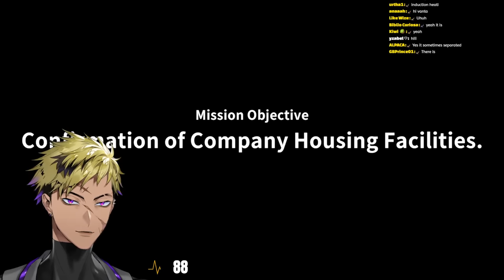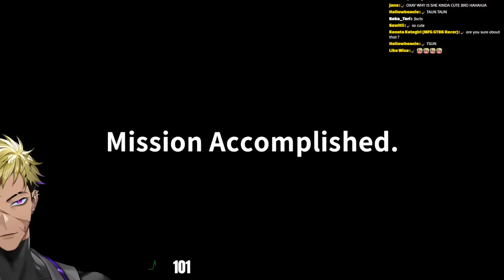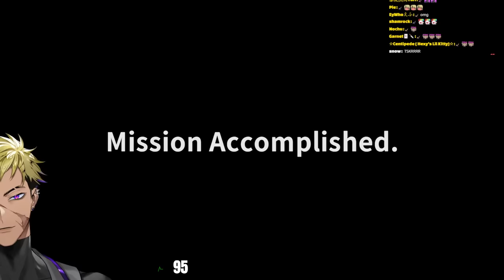【SEVEN NIGHTS GHOST】ITS PARANORMAL RIZZ TIME【[NIJISANJI EN | Vantacrow Bringer】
IDK WHAT THIS GAME IS ABOUT BUT I'M READY TO FIND OUT

【Hashtags】
・GENERAL
・LIVE
・MEMES
・Thumbnails
・Assets
・Clips
・Fanfiction
・GROUP

【KRISIS】
★ Vezalius Bandage

[Credits]